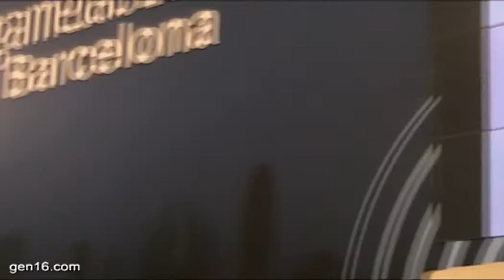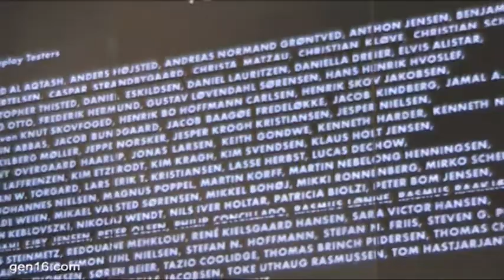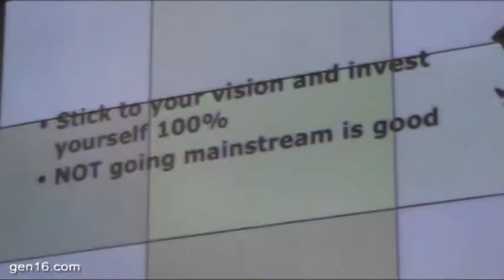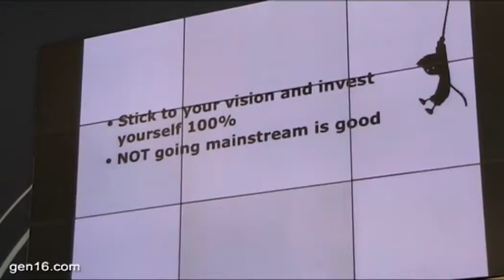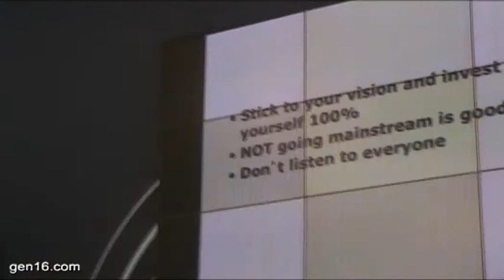gen16.com: Dino Patti Playdead conference: "Big things on a small budget" (part 2) - Gamelab 2011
Dino Patti Playdead conference: "Big things on a small budget" (part 2) - Gamelab 2011